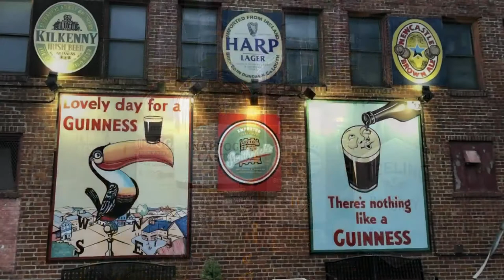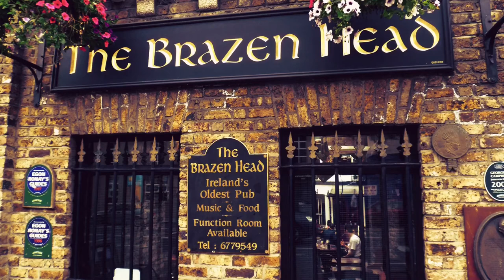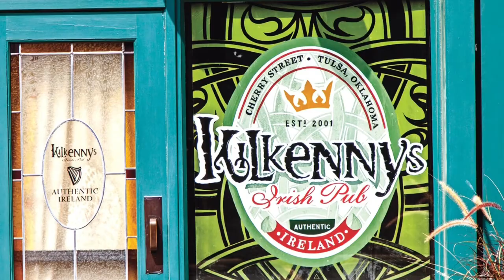Finnegans Awake - “Whiskey Before Breakfast/Rakish Paddy/Julia Delaney” (and virtual pub crawl!)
11th Track from the album “Crow in the Blackjack” by , Tulsa, OK, USA based band Finnegans Awake, accompanying photos of beautiful  Irish pubs from around the world. Slainte’